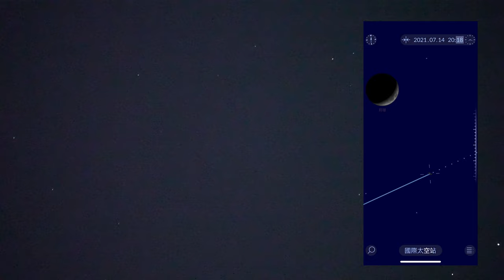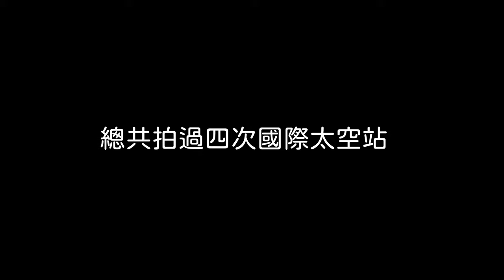(ISS)抓到夜空中的國際太空站(+拍過的四次ISS合集)_210714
2021年7月14日拍攝月亮時發現國際太空站會經過月亮下方,
於是第一次嘗試在夜空中搜尋國際太空站的身影,
另外將近一年拍攝到的四次國際太空站也收錄進來.